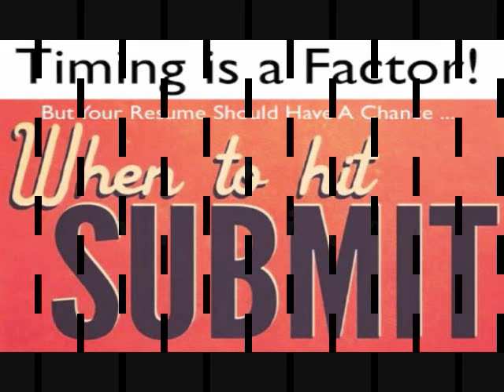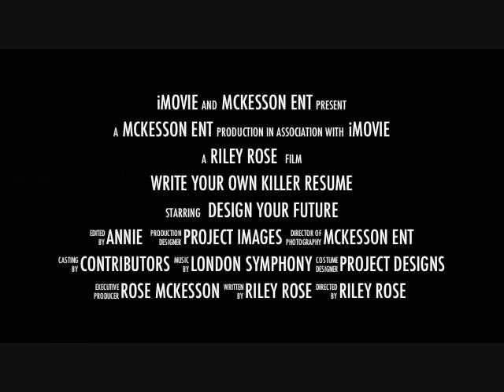A Killer Resume Book Trailer in HD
Uber Bookstore Presents: A Killer Resume - Riley Rose

This is a resume book all about distinguishing what makes you unique, still professional, yet impacting so your resume outshines the many that are piling into the decision maker for the job you seek. Learn all about what makes you distinctive. On Amazon with 5-Star Reviews!